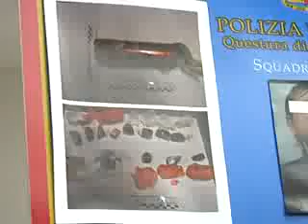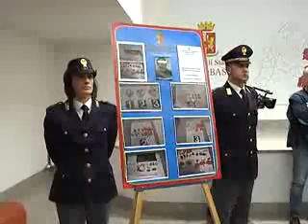DROGA, 23ENNE FINISCE IN MANETTE; I GENITORI DENUNCIATI